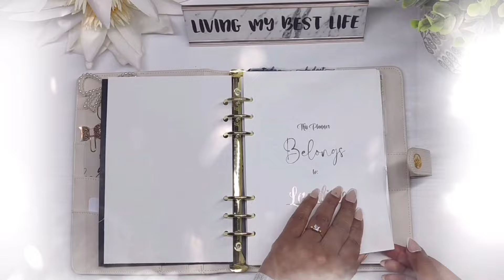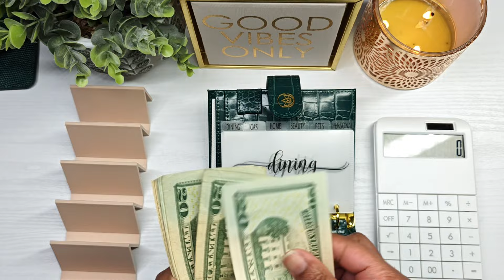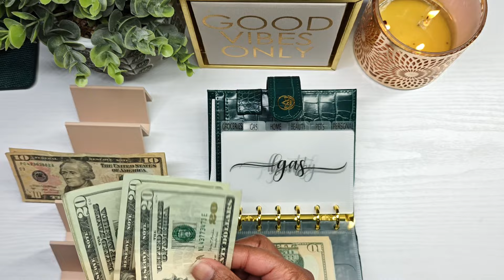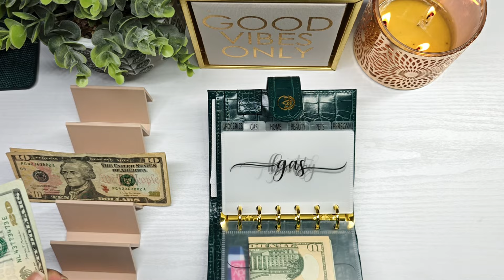Cash Stuffing March Pay 1 💵 | New Wallet✨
Cash Stuffing for 3/1-3/15

•All items shown are available in my shop!⤵️

Shop announcements📢
• Savings box preorders begin shipping next weekend
• Sinking Funds Trackers are coming!
• Quarter 2 inserts launch this Sunday

‼️Turn your receipts into gift cards! with me on Fetch!

✨ ABOUT ME✨
Hey! My name is Jess (short for Jessica). I am a single woman working hard to get out of debt by the end of this year! I work full-time for a bank as a mortgage specialist & have multiple streams of side hustle income. I have no kids, but my 2 kitties & my dog are my fur babies. I am a small business owner & my shop is Jé Luxe Essentials Co where I sell luxury planners + cash budgeting tools & seasonal decor. I hope my journey inspires you, as others have for me! 🤍